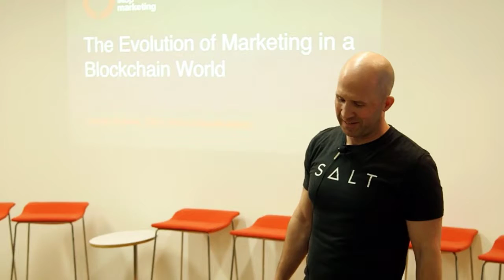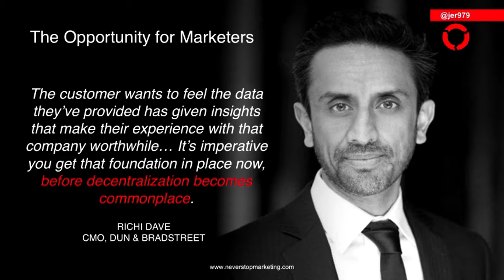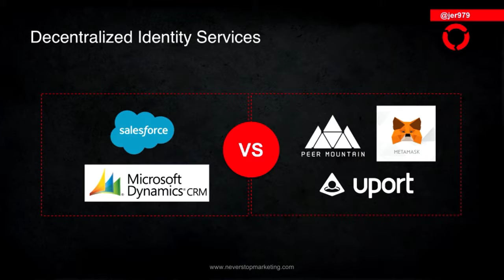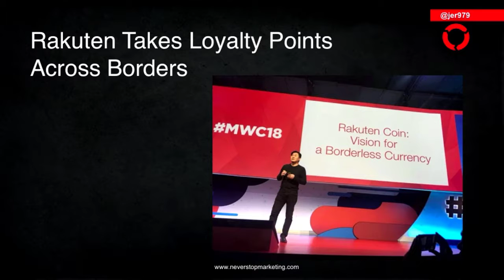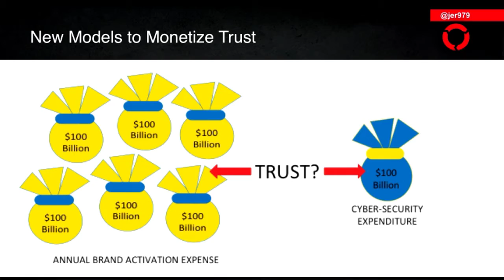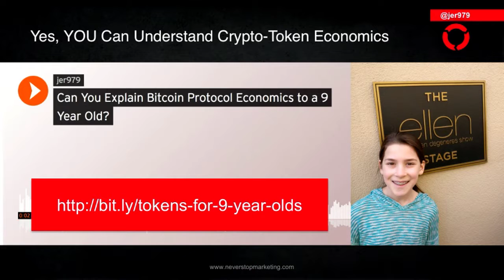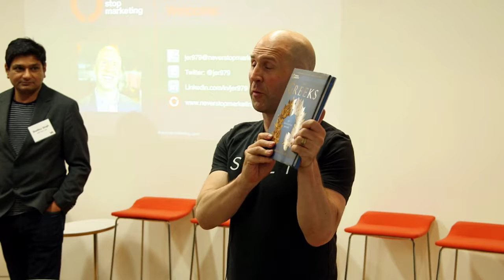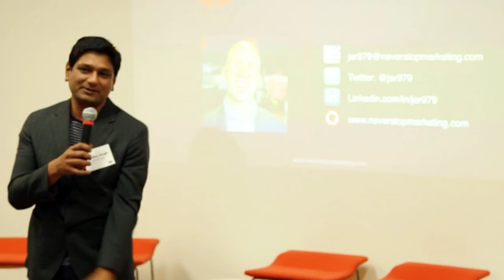Jeremy Epstein on Decentralization and the Next Wave of Marketing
BUIDL: State of Blockchain in Advertising 7.17.18

Keynote
Speaker: Jeremy Epstein, Never Stop Marketing